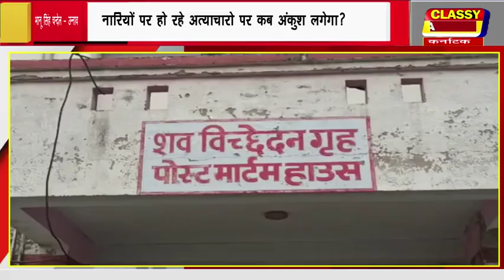उन्नाव नारियों पर हो रहे अत्याचारो पर कब अंकुश लगेगा?